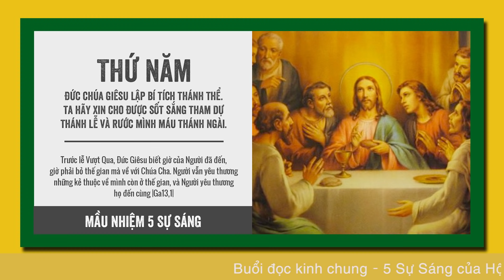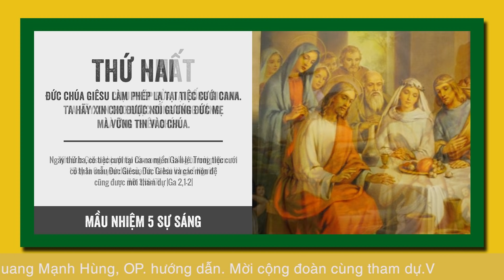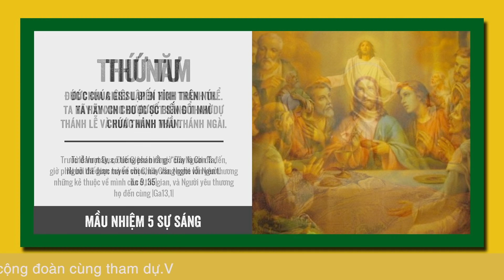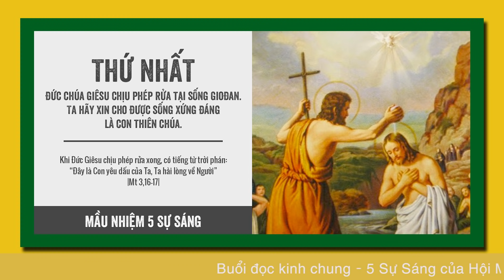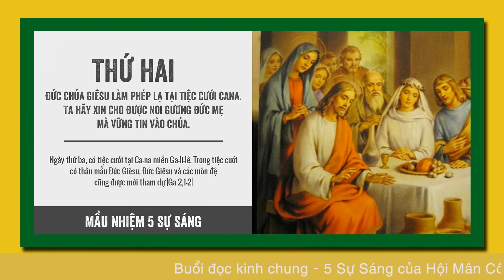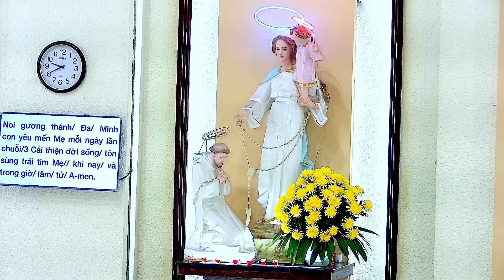🔴 Đọc Kinh Chung | 17/10/2021 | Sáng Chúa Nhật XXIX Thường Niên B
Mời cộng đoàn cùng tham dự Buổi Đọc Kinh Chung - 5 Sự Sáng vào lúc 09:00 Chúa Nhật 17/10/2021 tại Nhà Thờ Giáo Xứ Cao Xá - Giáo Hạt Tây Ninh - Giáo Phận Phú Cường do linh mục Phêrô Đinh Quang Mạnh Hùng, OP. hướng dẫn.